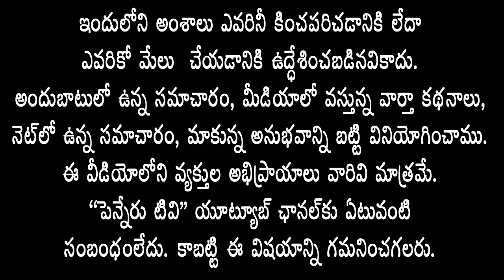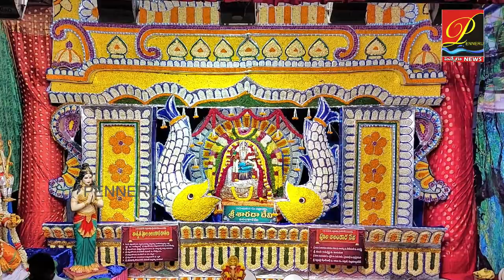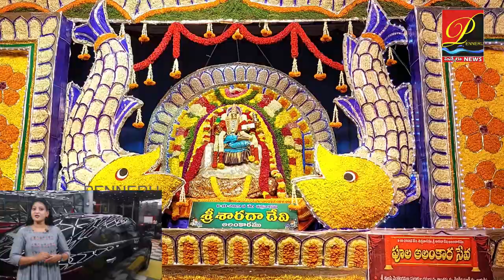Proddatur Dasara | రెండోరోజున శార‌దా దేవిగా ద‌ర్శ‌న‌మిచ్చిన జ‌గ‌న్మాత‌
ద‌స‌రా- రెండోరోజున శార‌దా దేవిగా ద‌ర్శ‌న‌మిచ్చిన జ‌గ‌న్మాత‌